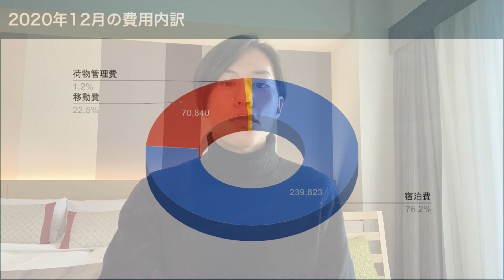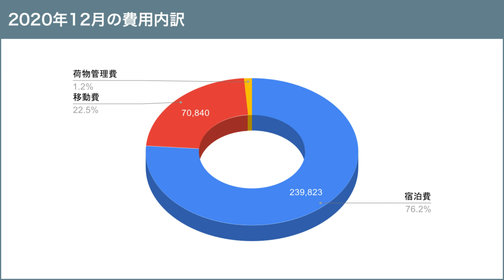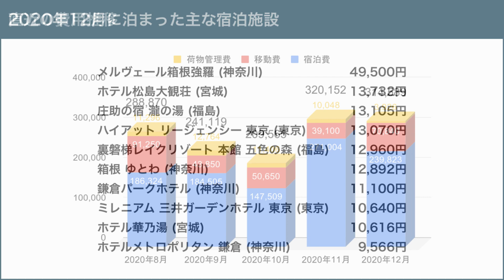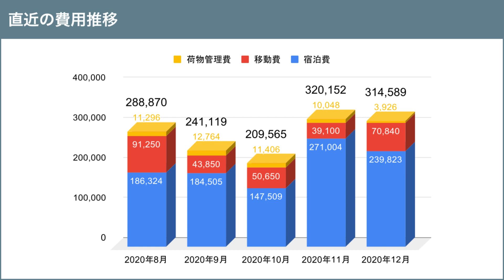ホテル生活者の支出大公開！2020年12月に使った金額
2020年12月ホテル生活で使った金額についての動画です。

宿泊施設の案件動画のご依頼についても下記よりご連絡ください。